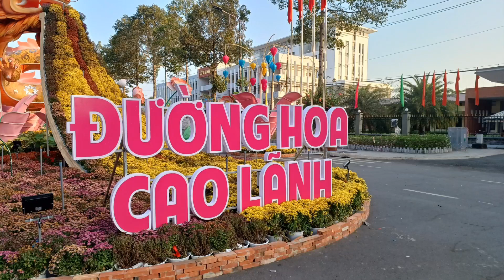CẢNH ĐẸP ĐƯỜNG HOA CAO LÃNH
Mong Cả Nhà Xem Video Vui Vẻ Và Luôn Chúc Năm Mới Vạn Sự Như Ý An Khang Thịnh Vượng
Và luôn đồng hành cùng Mình Nhé!